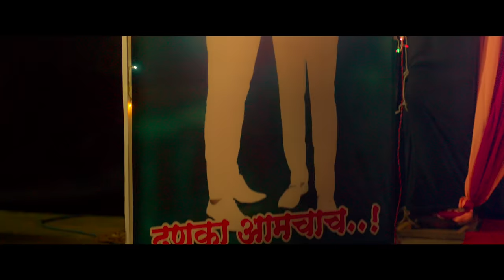Hi Porgi Danka - Video Song | Jyoti Phapale | Chetan Lokhande | Pramod & Navnath l lokgeet 2022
MAX9 STUDIOZ PRESENTS
Hi Porgi Danka - Official Video Song
Produced by : Jyoti Abhinandan Phapale

Audio Credits :
Singer : Chetan Lokande
Lyrics : K Jyotiram
Music Arranger : Harshawardhan More
Mixing & Mastering Audio :- Nilesh Adkar (Noisy Sound)

Video Credits :
Production House : MAX9 STUDIOZ
Starring : Jyoti Phapale,Pramod B,Navnath B
Executive Producer : Swapnil Jagtap
Director : K Jyotiram
Choreographer : Kishor Dalavi Assi.
Choreographer : Prashika Gaikwad
DOP : Chaitanya Salunkhe
Art Director : Sunil Amale (Saibaba Mandap)
Video Editing : Akash Hosmani
DI Colorist  : Mayur Satpute
Still Photography : Sandeep Munde,Atharv Patil
Camera : Vijay Mane & Brothers
Lights & Generator : M K Studio
LED Screen : Monish Panchal
Makeup : Blossom Beauty Care
Costume Designer : Archana Yewale(Saaj Fashion Art)
Catering : Prashant Hiwale
Corus Dancers : Yogesh Mahajan (Rising Star Dance Academy)
Dance Group : Sandy,Pradip,Kiran,Akshay,Sonu,Mayur,Shahu,Amit,Sunny,Aditya,Sagar,Chiku
Spot Boys : Sagar,Rihan,Roshan,Sanket,Akhay
Travelling : Baba Pathan Vanity Services,Javed Shaikh
Location : Bhagwant Lawns Marunji
Specially Thanks : Nanasaheb Vinode,Balasaheb Kedari,Aaba Dangat Patil,Ram Bhanuse,Sudam
Graphics & Animation:- Umesh Godse (3G Designer)